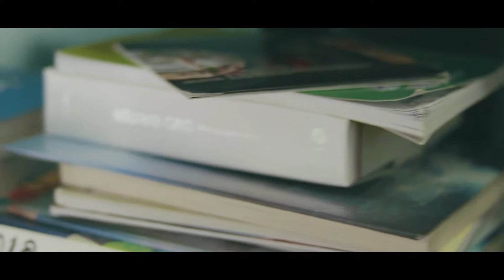The Day of 2020 | COVID - 19 | Handheld B-rolls | Stay Home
This is my first handheld B-rolls.

Everything by UTR PRODUCTION (Ujal Rai)
Music from Music for Video Library

Synopsis:
B-rolls of life in 2020 especially focusing on COVID-19 which is Corona Virus which is came from China and spreading non-stop ridiculously faster than we are thinking. So, I want this video is just for them to watch and feel it and recommend to stay at home to save everyone around them even themselves.

Don't be panic or worry, just do what you need to do to be healthy.

I hope you enjoyed and liked it.